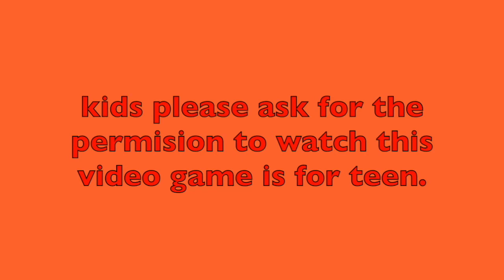jedi fallen oder level 5 part 4